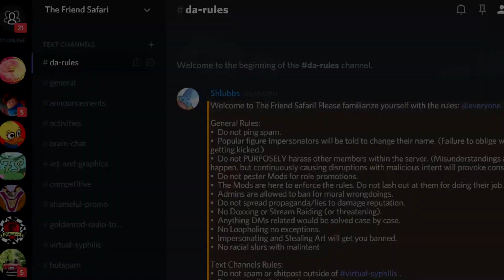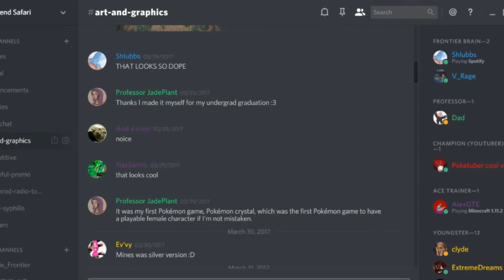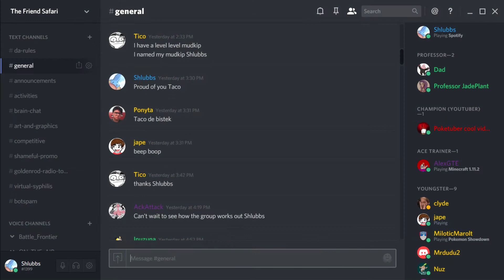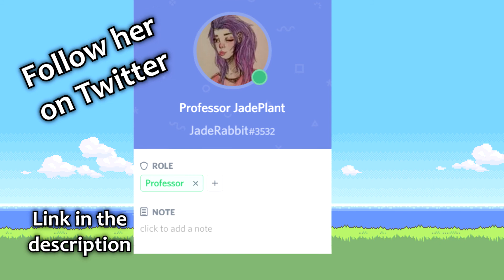Welcome to the Friend Safari!!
Keep Playing Pokemon! :P